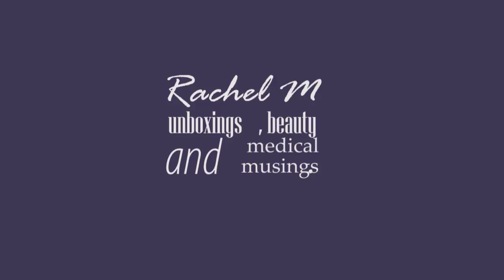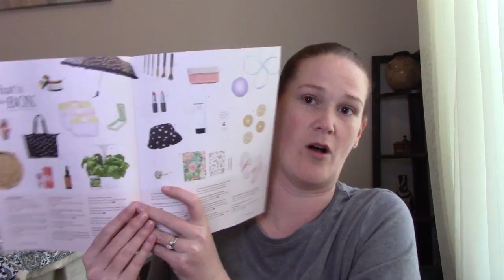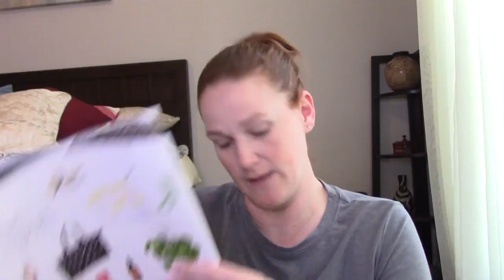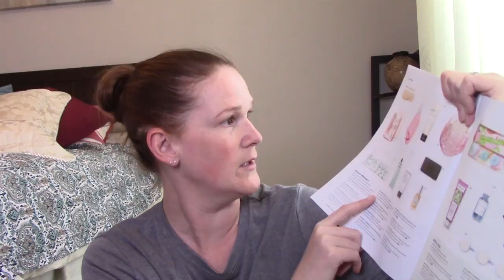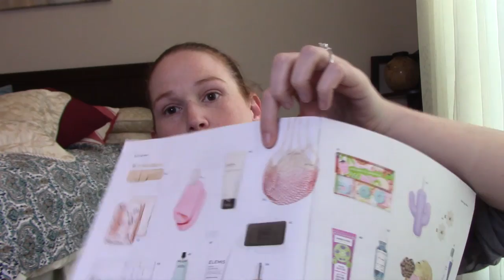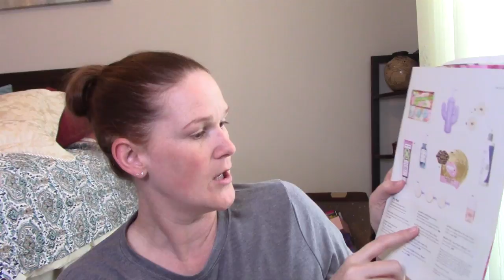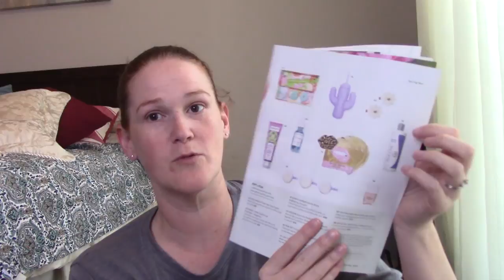FabFitFun Spring 2021 unboxing customized versus uncustomized ! which one was better ?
Hi everyone I am back after a very long hiatus from filming. I thought it would be fun to start with a fab fit  fun video unboxing my spring boxes. I have my customized and uncustomized boxes that i will unbox for you today. I definitely had some surprises this season.

 IG travelwithredrlm
 twitter relema

Fabfitfun
to get $10 off first box

You get 30 off first box i get 30 in credits for market

Causebox
 you get  $10 off